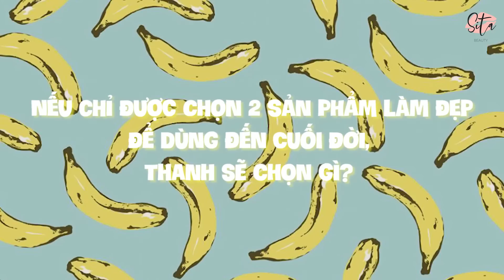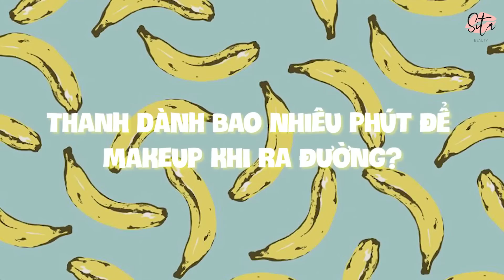Q&A cùng SĨ THANH 👩🏻‍🎤 | 11 điều chưa biết 👩🏻‍✈️ | SITA VLOG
Một clip chia sẻ đổi điều về bản thân, cuộc sống, fashion và nhất là đam mê makeup của Sĩ Thanh. Cũng như, 1 tin cực kì HOT là ngày mai 6/11 sẽ có Super Beauty Sale của Shopee. Nhớ nha chỉ 1 ngày duy nhất là 6/11 thôi nèeee 💍 💄 💋

Wow, mỹ phẩm sẽ giảm đến 50%, được tặng kèm voucher 50k - 200k tuỳ khung giờ và quan trọng các sản phẩm high end chỉ 499k 💋💄👑 Nhanh tay click click mua đồ thôi các chị em ơiii 💃🏻 💃🏻 💃🏻

Thông tin 6 sản phẩm mơ ước canh sale:

1/ Kem Highlighter CoverFX Custom Enhancer Drops Cover FX

2/ Son Kem Lì Yves Saint Laurent - YSL Tatouage Couture Matte Stain

4/ Bộ cọ Morphe 503 12 Piece Beautiful and Bronzer Set

6/ Bảng Phấn Mắt Tarte - Be a mermaid & make waves Eyeshadow Palette